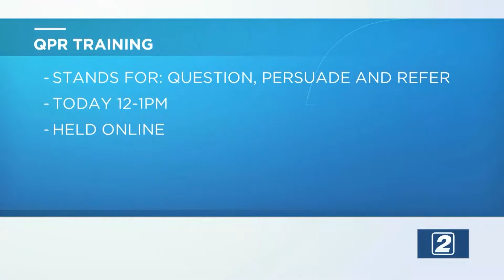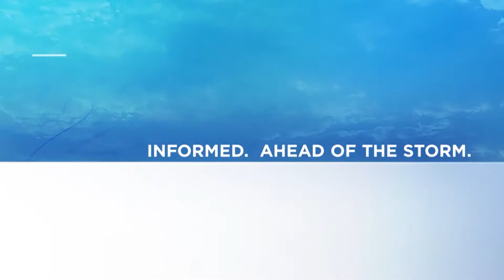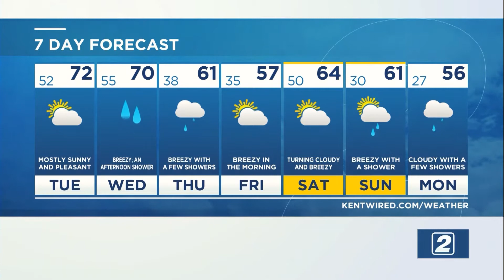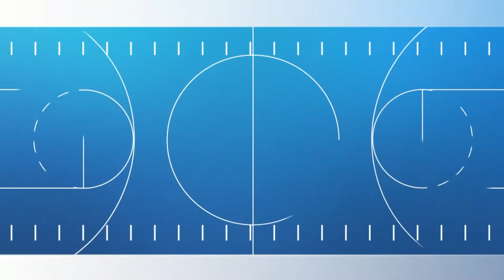TV2 FlashCast - October 11, 2022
Morning anchors Lindy Griesinger and Natalie DeSantis have the stories you need to know to start your Tuesday morning. Featuring weather with Mara O'Malley and sports reporting by Della Fowler.